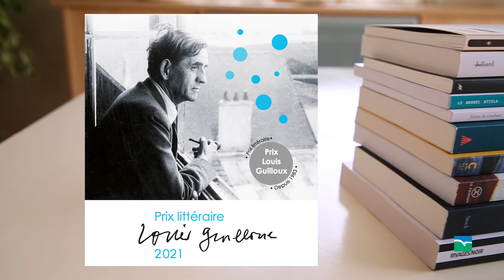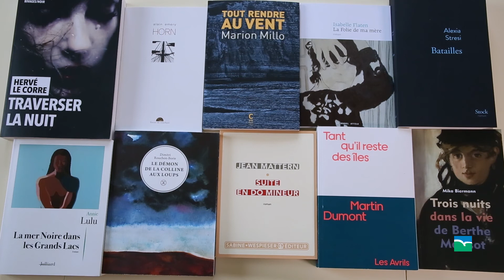Prix Louis Guilloux 2021 en sélection : Suite en do mineur de Jean Mattern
Robert Stobetzky a vécu en 1969 trois semaines de bonheur intense avec une jeune femme qui l'a brusquement quitté. Devenu cinquantenaire ce célibataire endurci croit reconnaître, pendant un voyage organisé à Jérusalem, la silhouette de celle qu'il a aimé avec passion. Il comprend, à la violence de son désarroi, qu'il ne s'est jamais remis de cette rupture. Errant dans la ville il se remémore ses années de solitude, éclairées par la lecture et la révélation de la musique.
Un roman édité par Sabine Wespieser éditeur.